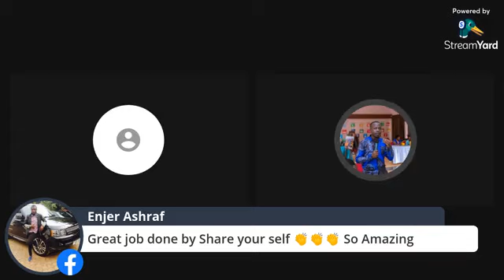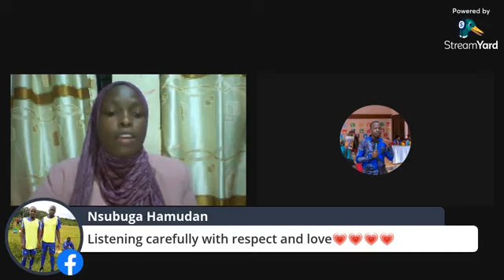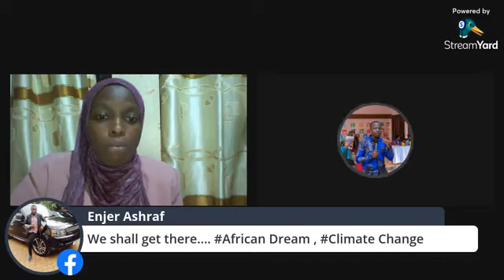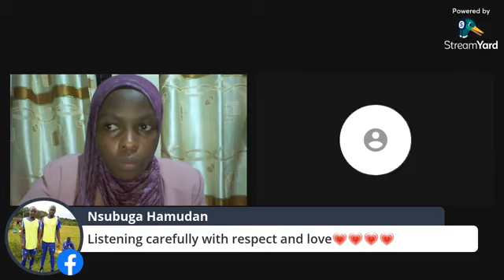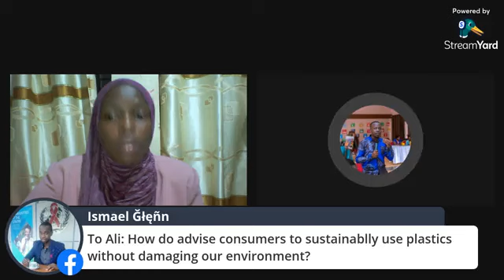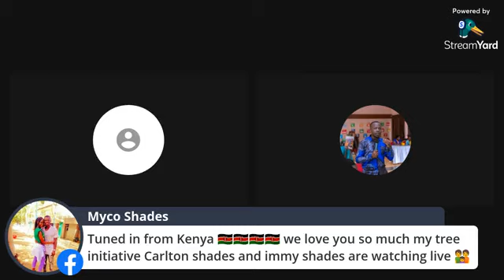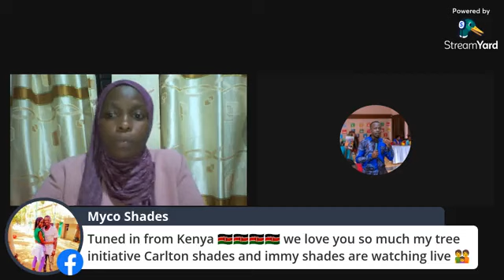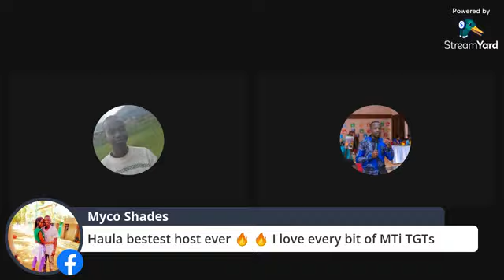The Green Talk Show - Episode 13.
This is the 13th Episode of the Green Talk Show.

Topic: The African dream and Climate Change.